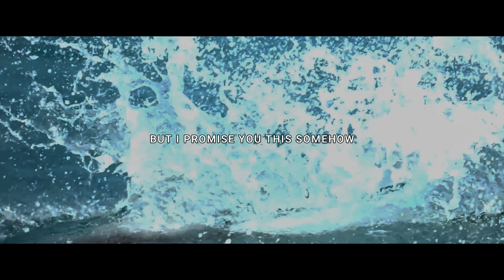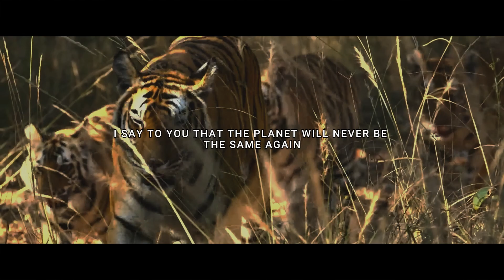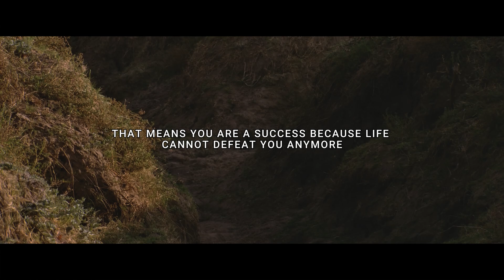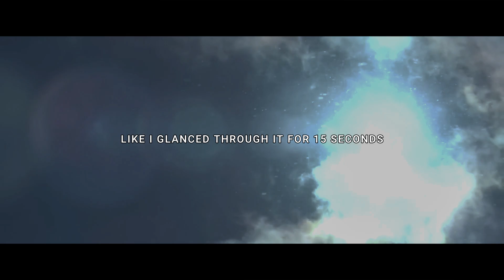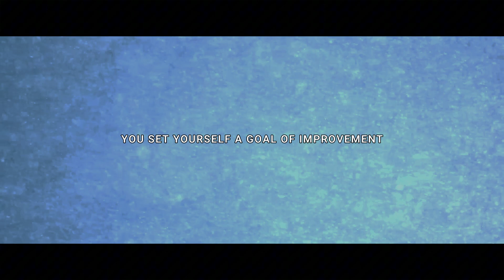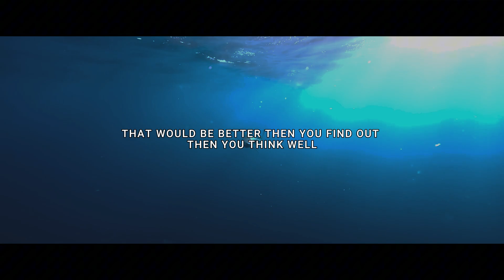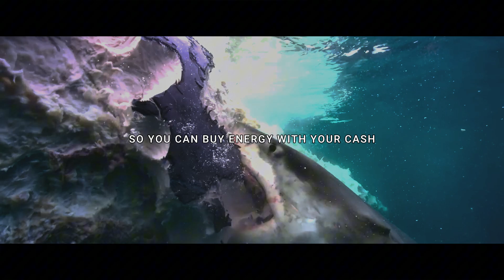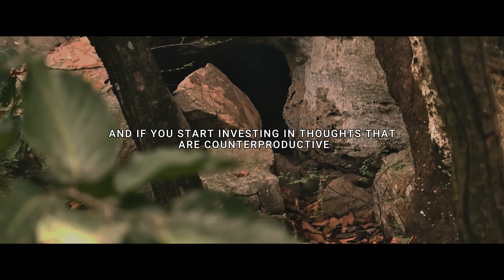IT'S TIME TO RISE. FIX YOURSELF AND MOVE FORWARD - Motivational Speech